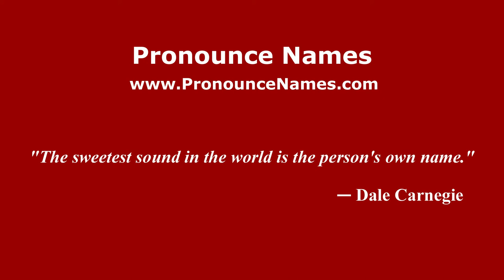How to pronounce Evelyn (Brazilian Portuguese/Brazil) - PronounceNames.com